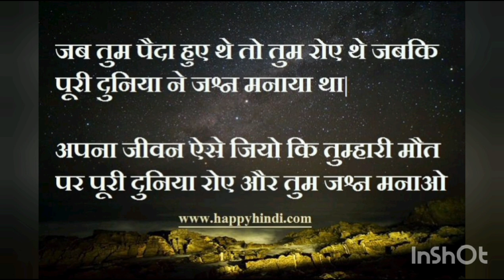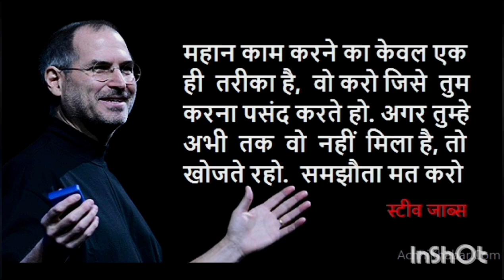quotes in hindi || motivational quotes|| Steve jobs||quotes motivation and success||motivation video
मैं क्यों नहीं कर पा रहा हूं? || motivational video|| Steve jobs || succes in my life||success video

@vimal meena 5601
@motivation vimal
@success my life